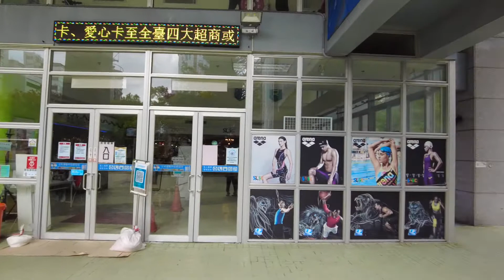DFLY6167 台北士林區士林運動中心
1080p (Pocket 2 地面空拍)